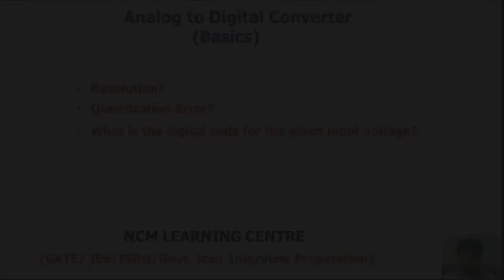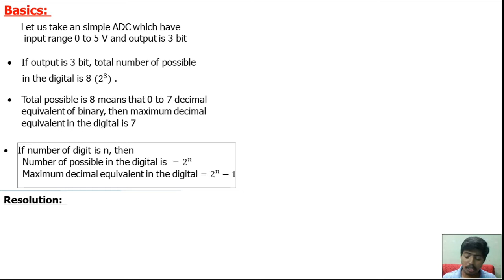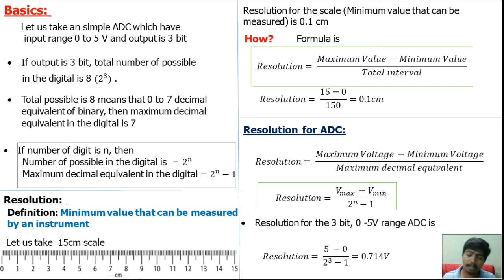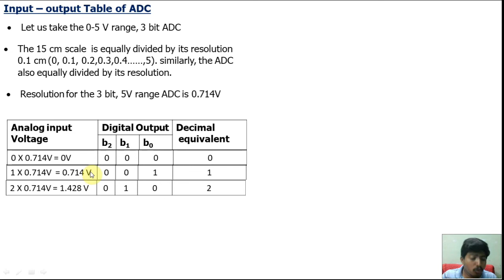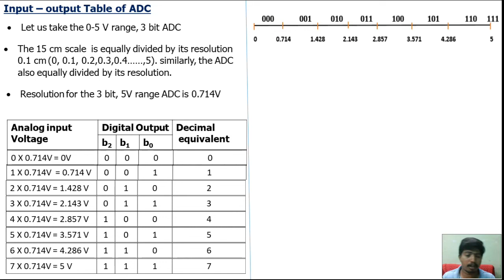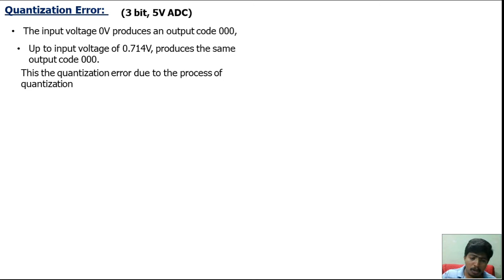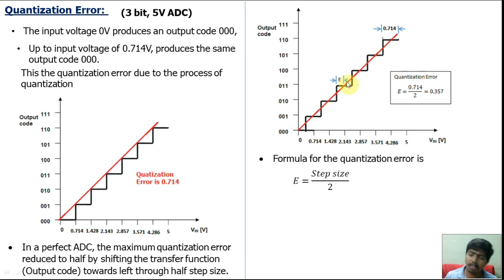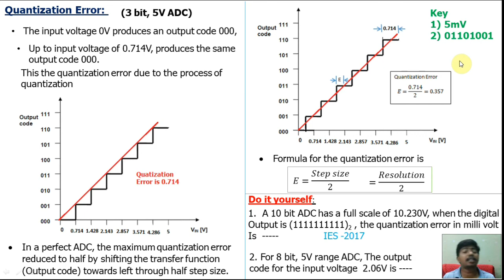Analog to Digital converter |Basics | Resolution| Quantization Error| Problems| Tamil |Exam Approach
NCM Learning centre:
Preparation for GATE,IES,ISRO,TNEB,TRB, RRB, TANCET, SSC and other government engineering exam.